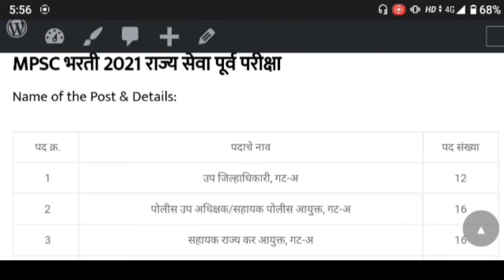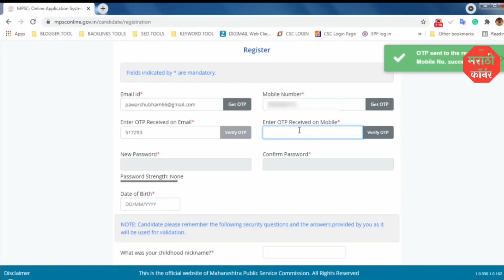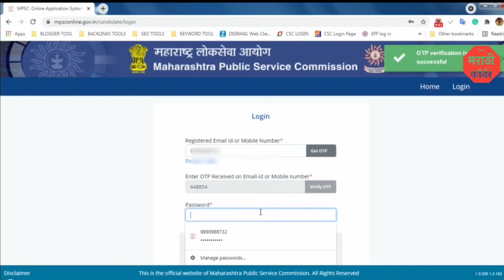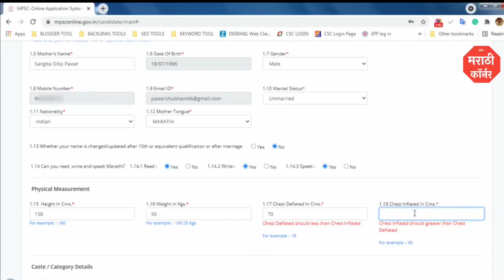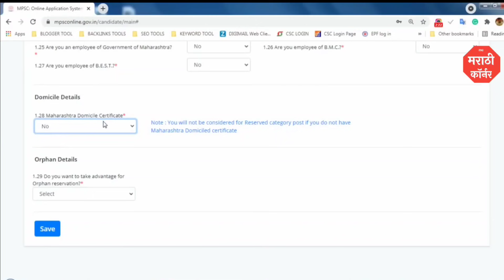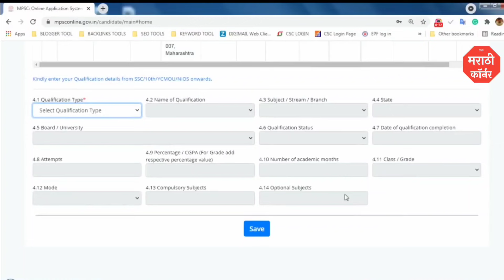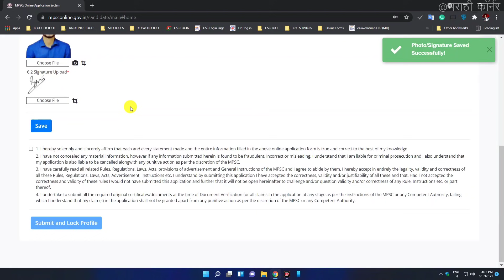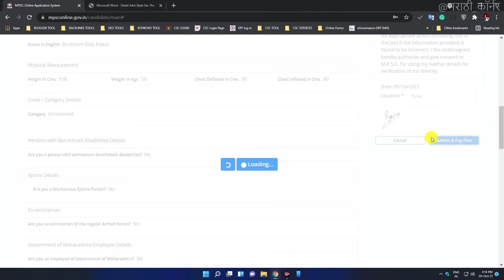MPSC भरती 2023 Online Application Form 2023 Apply Any Exam | MPSC New/Update Profile Registration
MPSC भरती 2022 Online Application Form 2022 Apply Any Exam | MPSC New/Update Profile Registration

Video Topics
00:00 - introduction of MPSC bharti 2022